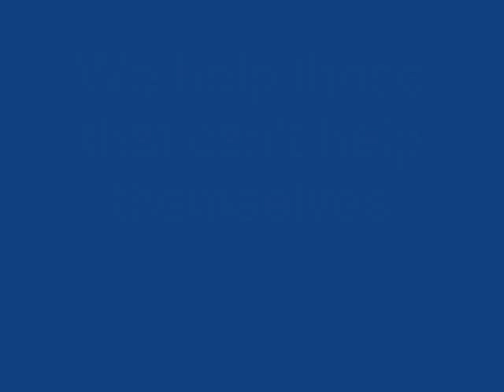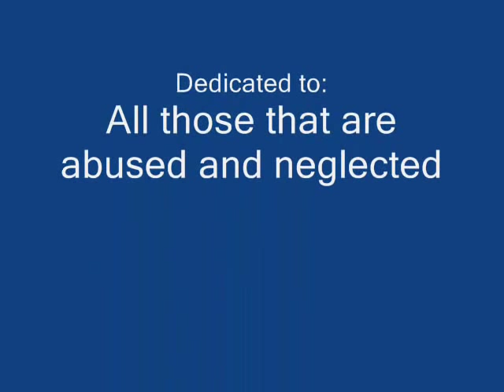Rescue dogs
A video about rescue dog(I'm still working on it)